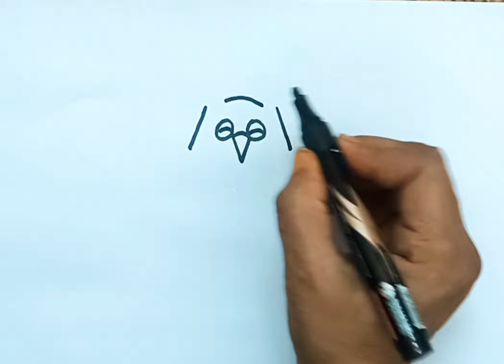How to draw owl easy drawing step by step